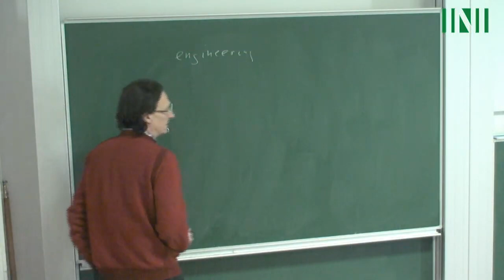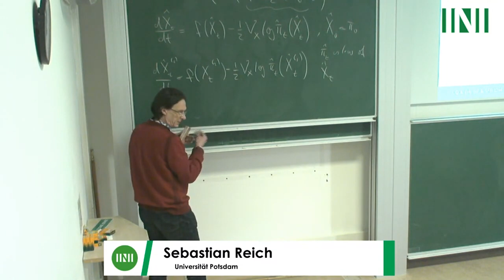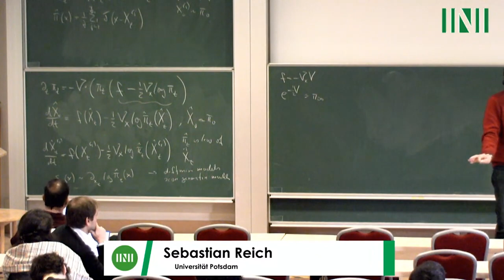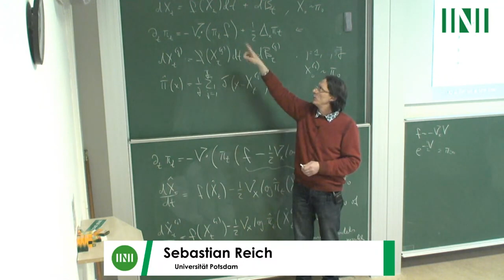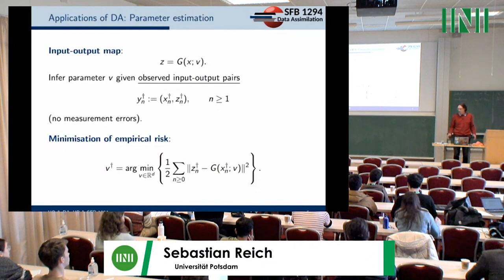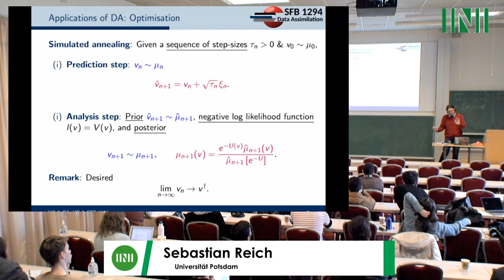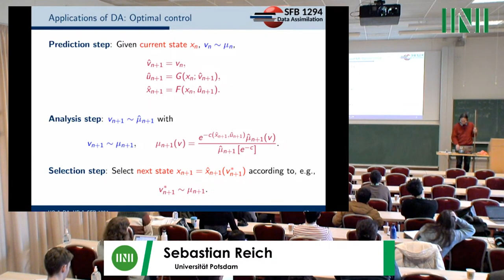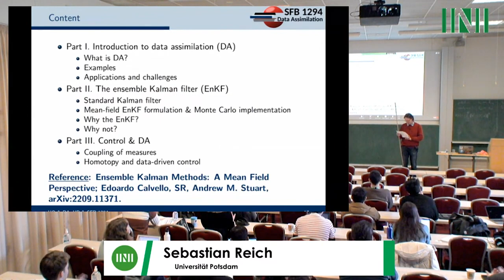Prof. Sebastian Reich | PT1 | Uncertainty quantification and data assimilation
Speaker(s): Professor Sebastian Reich (Universität Potsdam)

Date: 18 January 2023 – 11:00 to 12:30
Venue: INI Seminar Room 1
Session Title: Uncertainty quantification and data assimilation
Event: [DDEW01] Tutorial Workshop

Abstract: The two sessions on uncertainty quantification (UQ) and data assimilation (DA) will serve three purposes: i) They will provide an introduction to interacting particle approaches for UQ and DA and their mean-field limits as pioneered in the geophysics community and now also widely used in engineering. ii) The quality of these algorithms needs to be addressed both from a Bayesian as well as from a frequentist perspective.

While a Bayesian perspective is well established within computational UQ and DA, a frequentist perspective is equally important. iii) Finally, there is the issue of robustness with regard to model and data discrepancies. We will discuss a specific instance arising from correlated high frequency data.